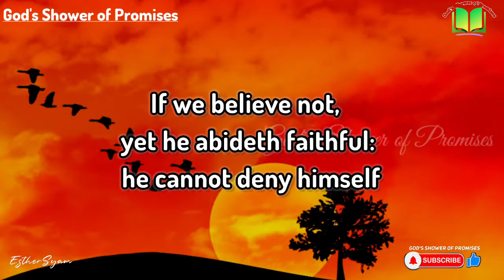నమ్మదగినవాడు | Today's God's Promise | 26.10.2021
2 Timothy(రెండవ తిమోతికి) 2:13

మనము నమ్మదగని వారమైనను(నమ్మకపోయినను), ఆయన నమ్మదగినవాడుగా ఉండును; ఆయన తన స్వభావమునకు విరోధముగా ఏదియు చేయలేడు(ఆయన తన్ను తానెరుగననలేడు).

If we believe not, yet he abideth faithful: he cannot deny himself.